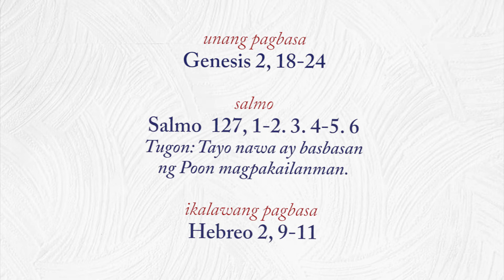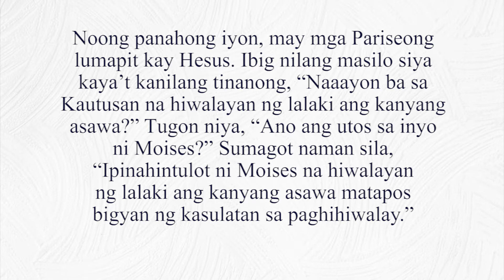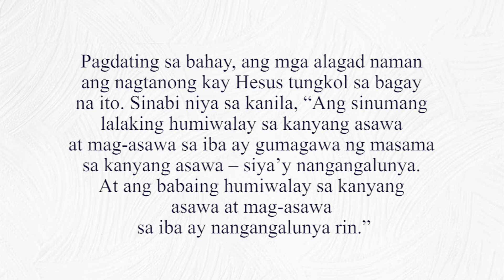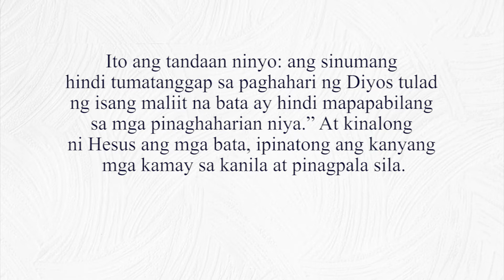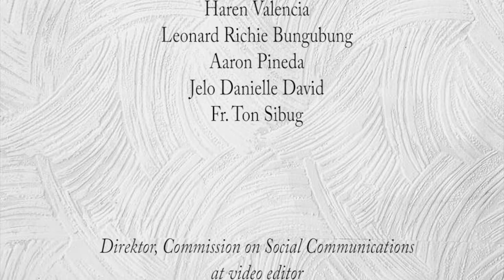GABAY BUHAY (Pagninilay sa Ebanghelyo sa Araw ng Linggo), 03 Oktubre 2021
GABAY BUHAY
(Pagninilay sa Ebanghelyo sa Araw ng Linggo)

Ika-27 Linggo sa Pangkaraniwang Panahon
03 Oktubre 2021

Fr. Arnold Arman Ma. Rabusa, MMHC
Parish Priest
Inmaculate Concepcion Parish
(Pto. Rivas, Lungsod ng Balanga, Bataan)

Diocese of Balanga
2021

Youtube and Facebook: The Roman Catholic Diocese of Balanga